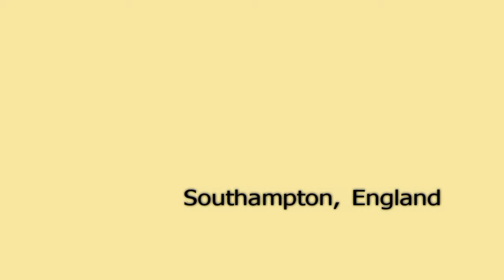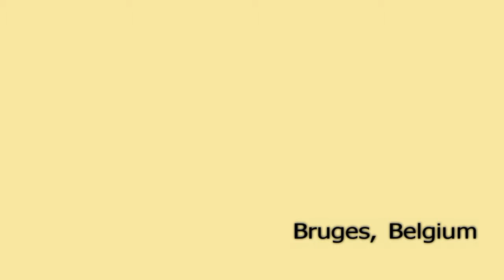April 2016 France, Belgium Cruise Pictures 7804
April 2016 France, Belgium Cruise Pictures